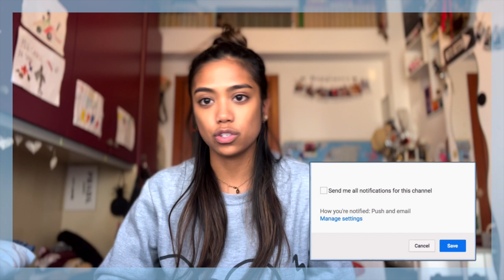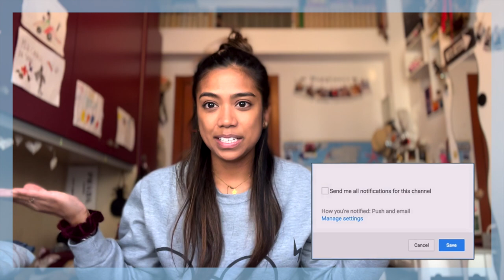🎓LA MIA LAUREA DURANTE IL COVID: 3 ANNO DI INFERMIERISTICA👩🏽‍🎓@beautynursingpills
Buonasera,
Eccomi finalmente con il video del 3 anno di infermieristica. Ho voluto raccontare la mia esperienza in totale spontaneità.
Spero di esservi stata utile nel raccontarvi questo mio ultimo anno in piena pandemia.

A presto,
Carol Ann
WHO I AM:
♡Name: Carol Ann
♡Date of Birth: June 9, 1992
♡Profession: Registred Nurse
♡Home Town: Milan, Italy
♡Nationality: Filipina/Italian